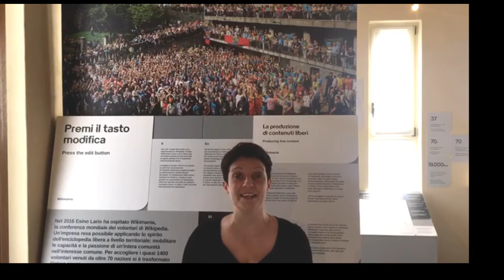Iolanda Pensa, Wikimania Esino Lario 2016 e collaborazioni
Iolanda Pensa, Wikimania Esino Lario 2016 e collaborazioni, messaggio Wikimedia Italia per i suoi 15 anni, luglio 2020